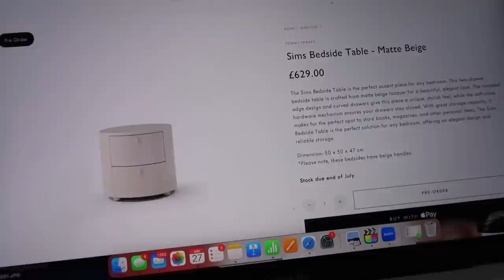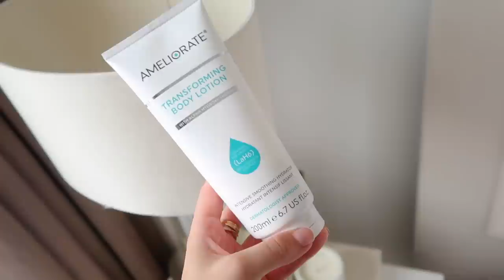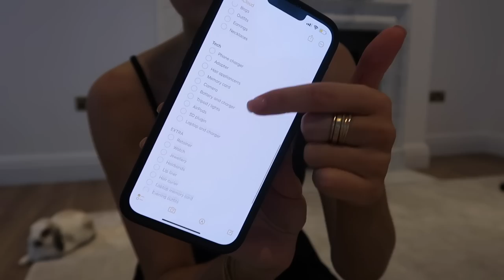HOW I PACK AND HOLIDAY PREP | Fake tan routine, brows, nails and all of my outfits | Kate Hutchins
Hi loves! In this weeks video I'm prepping for a wedding in Sicily, all the beauty prep and of course trying out the outfits I will be wearing. I hope you enjoy! Love, Kate x

LINKS / MENTIONS:
Adanola top
Adanola leggings
Neom diffuser
Jo Malone diffuser
Ameliorate body lotion
Elemis cleansing balm
Elemis serum
Elemis marine cream
Beach cafe green dress
La Reveche black bikini
Beach cafe white bikini
Abercrombie green dress
Beach cafe cover up
Mango dress
Jimmy choo heels
Black linen shorts *similar
Kate Somerville exfoliate
Laura Mercier body moisturiser
Bondi sands tanning mitt
Tanning lotion
Packing cubes
Mango crochet two piece
Superdry white dress
Massimo Dutti black top
Adanola set * top
Adanola set * bottoms
Katie Loxton black bag *similar

Henna brows - Splendour Aesthetics Fulham